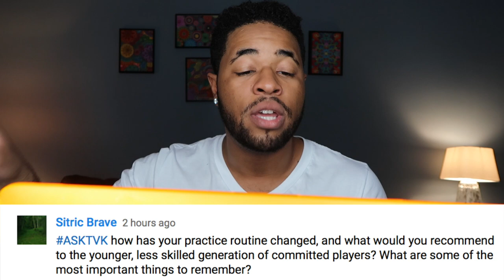How To Practice As Beginner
Day 8 of 30DaysOfTVK

Having trouble figuring out how to optimally practice as a young (new) player? Don't fret-I gotcha back! Check this video for dope tips on how to slowly, but surely move in the correct direction!

Hi, my name is Drew A. Forde AKA ThatViolaKid!!! I'm a Juilliard Alumnus and it's my job to make your life better! Let's expand your musical diet, shall we? =)

New videos come out every Wednesday and Sunday...with varying degrees of success =)

If you wanna see more of what I do day-to-day, feel free to follow me on: